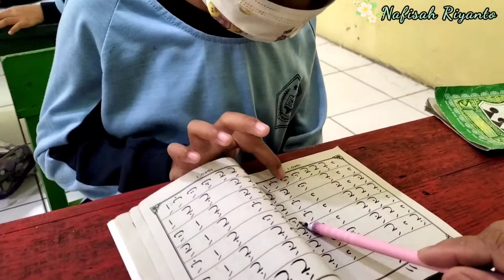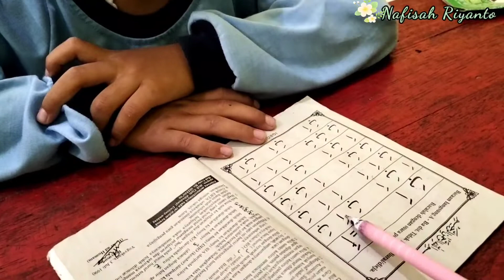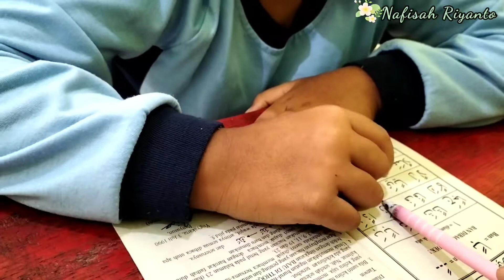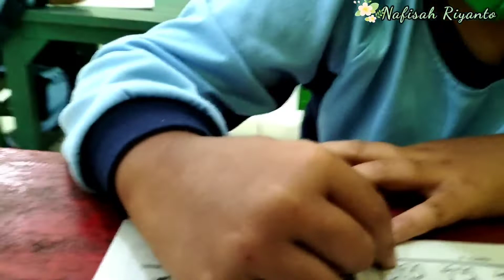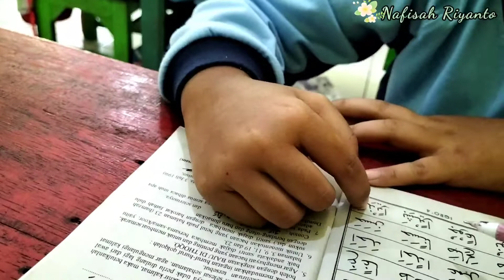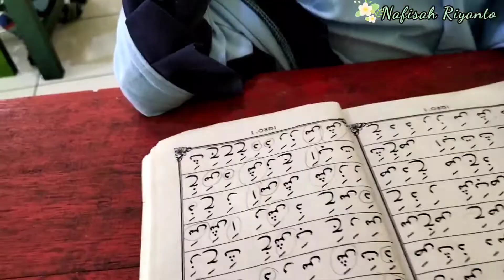Pembelajaran Membaca Iqro'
Video kali ini bu nafis ingin menampilkan video Pembelajaran Membaca Iqro'.Tonton videonya hingga akhir ya.

TETAP SEMANGAT BELAJAR YA. ❤️

kegiatanmembacaiqro'anakra/paud/tk
kegiatanbermanfa'atdenganbelajariqro'